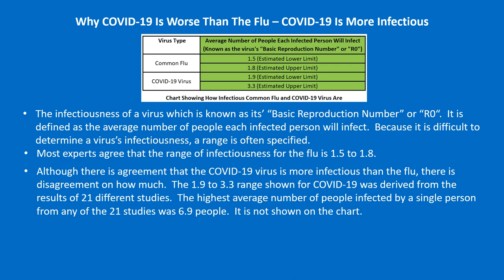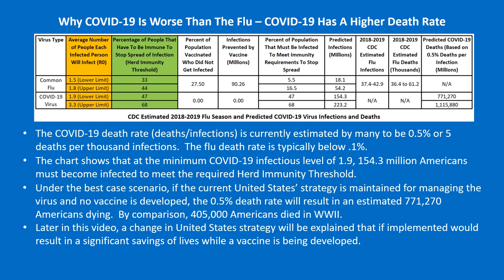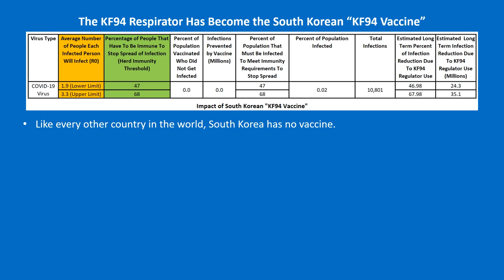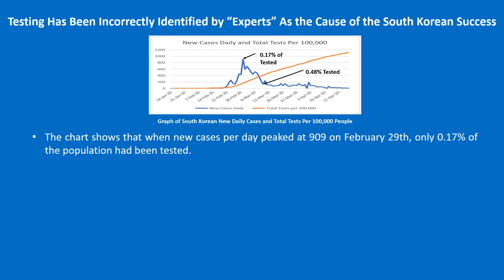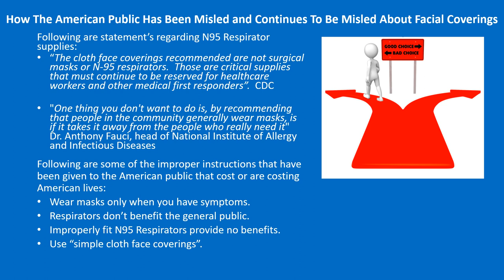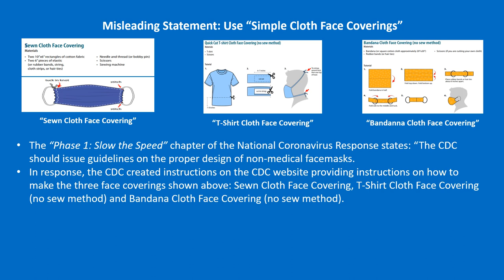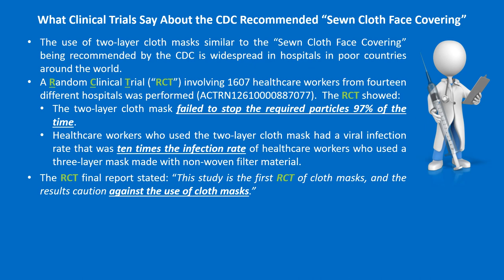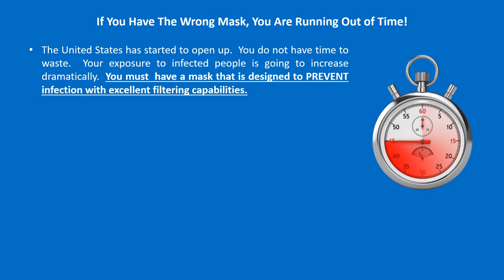Are You Ready For A Spike In COVID-19 Infections? How You Can Prepare.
In this 13 minute video, Richard Harpster explains why COVID-19 is at least 10 times more dangerous than the flu, why South Korea has been successful in stopping its spread (it is not what you are being told), the mistakes the US has made and continues to make in managing the virus and how to prepare for the COVID-19 infections spike that is coming.   Richard Harpster has over 30 years of experience helping companies around the world to manage risk due to a wide variety of different sources.

Table of contents:
 • Why the Covid-19 virus is significantly more dangerous than the flu
 • What South Korea did right to stop the spread of the Covid-19 virus
• What the United States did wrong at the start of the pandemic and continues to do wrong
• Why there is going to be an infection spike when “America opens”
• What you can do to prepare